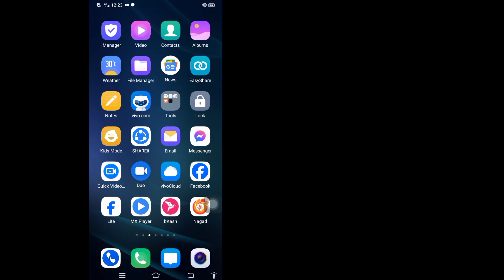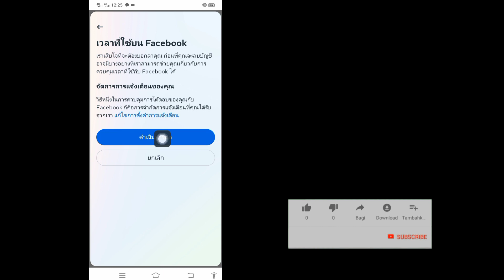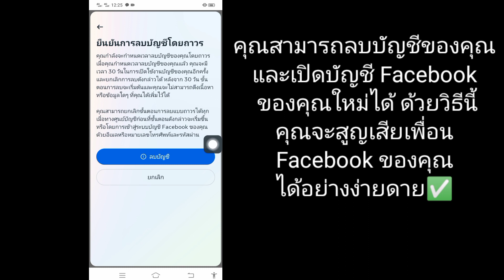วิธีลบเพื่อน Facebook ทั้งหมดในคลิกเดียว (2023) | Facebook ลบเพื่อนทั้งหมด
ในวิดีโอนี้ ฉันจะแสดงวิธีลบเพื่อนบน Facebook ทั้งหมดในคลิกเดียว (2023) Facebook ลบเพื่อนทั้งหมด ดูวิดีโอฉบับเต็มและเรียนรู้โดยทำตามขั้นตอนทั้งหมดของฉันโดยไม่ข้าม  หากต้องการเรียนรู้ให้ปฏิบัติตามคำแนะนำบนหน้าจอ  เป็นกระบวนการที่ง่ายมากซึ่งใช้เวลาเพียงบางส่วนเท่านั้น  นี่เป็นสิ่งสำคัญที่สุดสำหรับผู้ใช้ Facebook ทุกคน